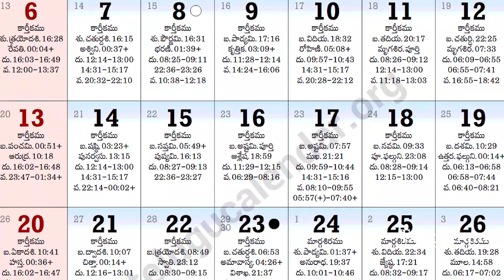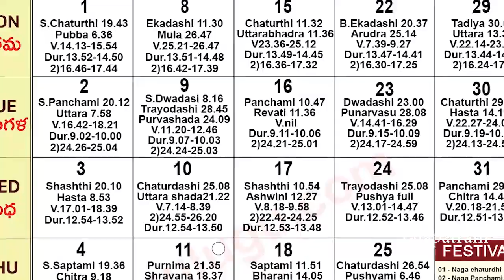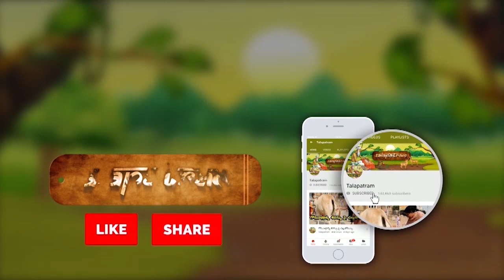15 తిథులలో ఎప్పుడు ఏమి చేస్తే మంచిదో తెలుసుకోండి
15 తిథులలో ఎప్పుడు ఏమి చేస్తే మంచిదో తెలుసుకోండి